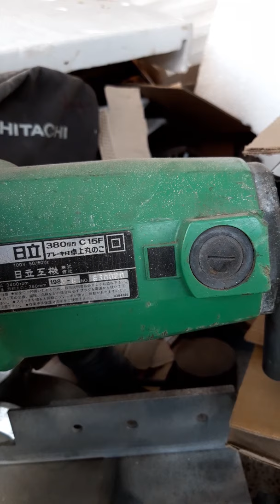HÀNG NỘI ĐỊA NHẬT giá rẻ 0975275636 (5/10/2019)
👉máy đục xích kẹp khuôn kép 30cm
👉máy đục vuông HITACHI tự động
👉máy đục vuông các hãng
👉máy cầm tay các loại
👉có máy hàn điện 200v
👉có nồi cơm và bếp ga
👉có loa nội địa
Kết bạn zalo mua hàng trực tiếp ạ
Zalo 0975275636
Cảm ơn các bác các chú các anh  đã luôn tin tưởng và ủng hộ shop ạ